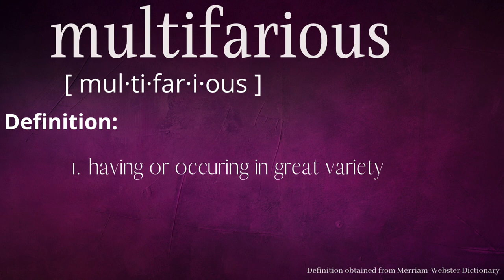What does Multifarious mean? | 4 | Random Definition | Spread the word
Random Word selection: Multifarious
What does Multifarious mean?

11.16.20

4